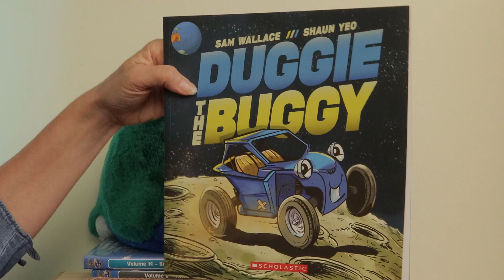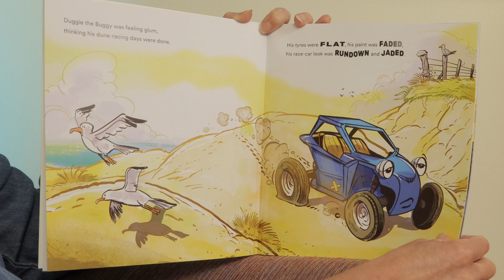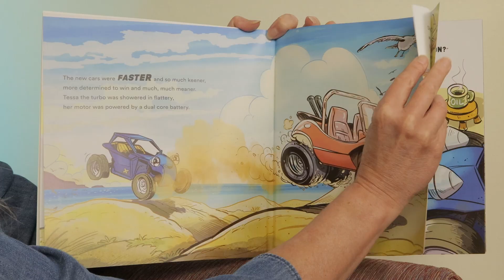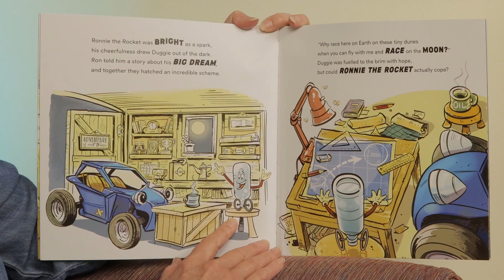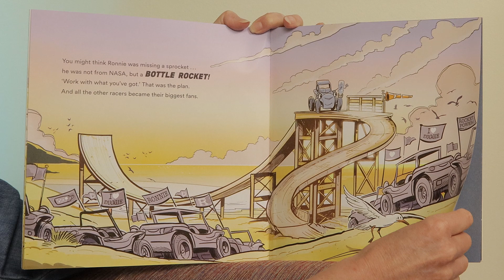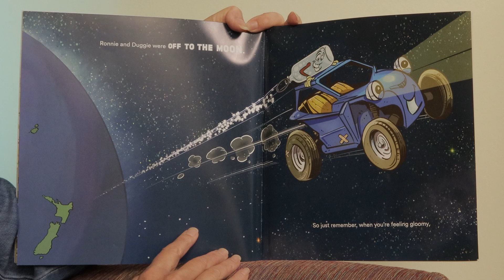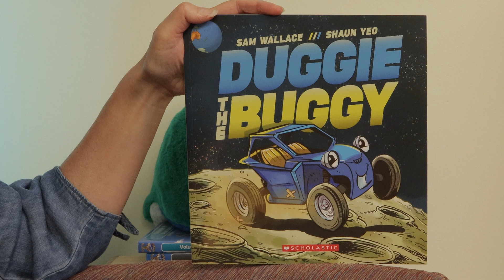Duggie the Buggy - Suzy's Book Corner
Sam Wallace loves cars - so much so that he's written his first Children's story about one. Duggie the Buggy and he's teamed up with illustrator, Shaun Yeo, whose images really bring the story to life.

What kind of vehicle can you imagine going for an adventure with?

To find out more about Sam and Duggie the Buggy
You can tune in to Coast FM's breakfast show to hear Sam on air, too